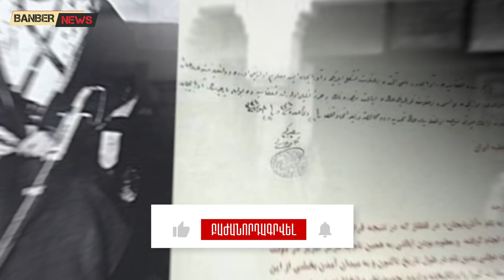Գաղտնի նամակ է հրապարակվել․ Կողմերն իրար չեն հասկանում․ Արդյո՞ք Իրանն է թիվ մեկ գործոնը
1918 թվականին Իրանի դեսպանատունը Ստամբուլում, ուղարկում է պաշտոնական նամակ Թուրքիայի արտգործնախարարությանը, որում գրված է եղել․
Կովկասում, ստեղծվել է մի նոր պետություն Ադրբեջան անունով, որը իրականացվել է Թուրքիայի և Ռուսաստանի միջև փոխհամաձայնագրի արդյունքում։ Քանի որ Իրանի տարածքում առկա է համանուն պատմական մարզ, որի կենտրոնն է Թավրիզ քաղաքը, այն փաստը որ երբեք պատմության մեջ Կովկասի տարածքում գոյություն չի ունեցել այդ անվամբ որևէ պետություն կամ երկրամաս, մեր դեսպանատունը հայտնում է խիստ զարմանք: Ցանկանում ենք որպեսզի վերանայվի ու համապատասխան որոշում կայացվի։
Վերջին շրջանում Ադրբեջանի նախագահը հաճախակի է հանդես գալիս ուշագրավ և վերլուծության ենթակա հայտարարություններով:
Նյութի աղբյուր՝ 168.am